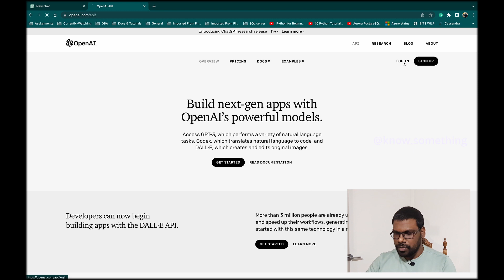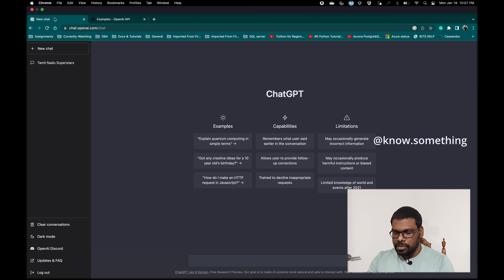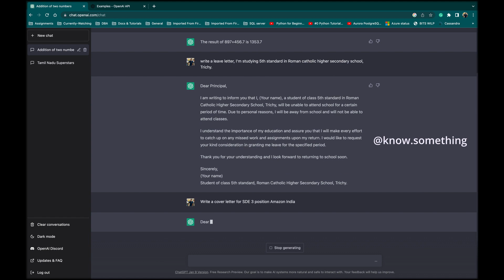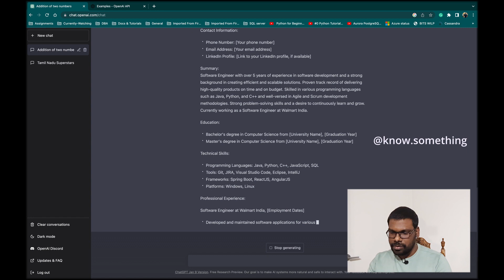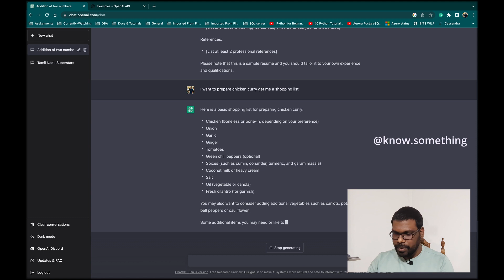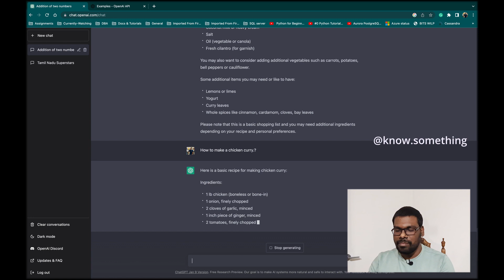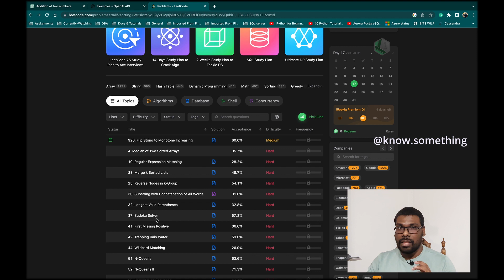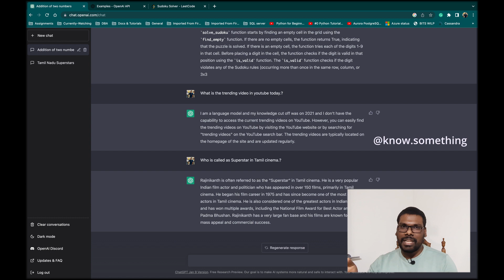What is ChatGPT? Will ChatGPT replace Google.?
In this video, Unlock the power of language with ChatGPT, the advanced AI-powered language model by OpenAI. With a knowledge cutoff of 2021, ChatGPT can understand and respond to a wide range of natural language inputs. Whether you're looking to automate customer service, improve your writing, or generate creative content, ChatGPT can help. Try it now and experience the future of language technology.

Time Stamp:
0:00 Chat GPT Introduction
1:16 How to Sign up
1:32 Chat GPT Features
2:37 Arithmetic Operations
3:00 Leave Letter
3:48 Cover Letter
4:24 Resume
5:36 Shopping List
6:00 Cooking
6:54 Programming
8:16 Limitations
8:53 Who is Superstar?
9:11 Conclusion